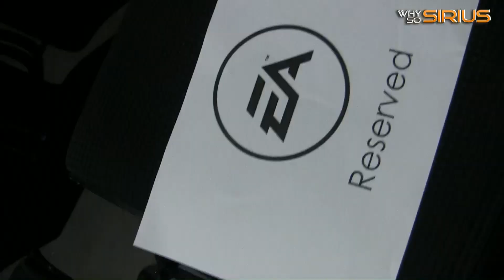Outtakes - Live Press Conference EA gamescom 2012